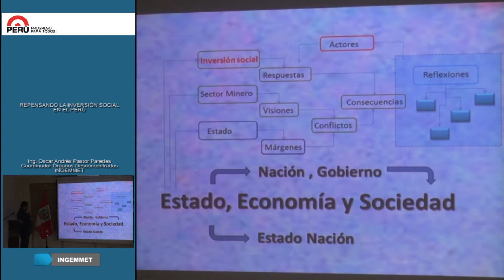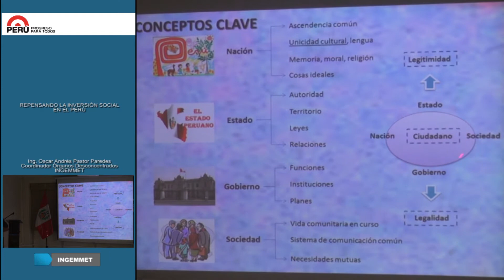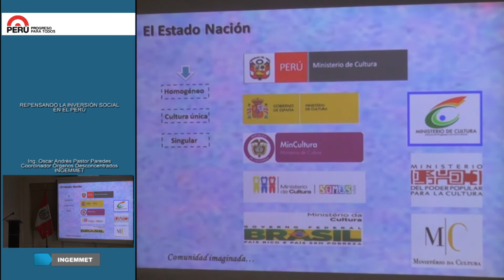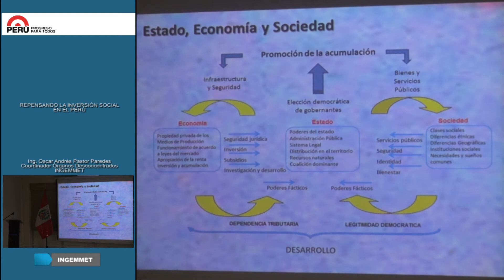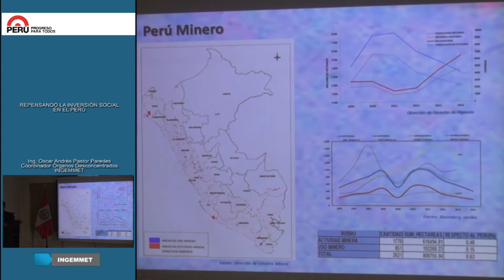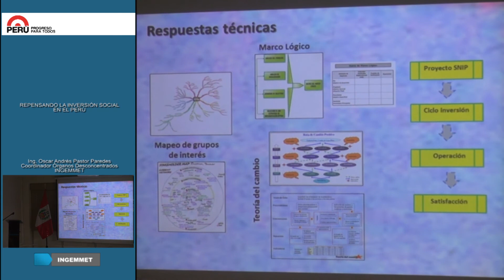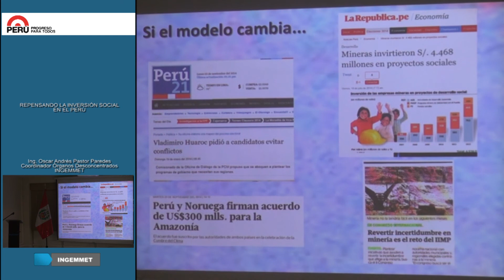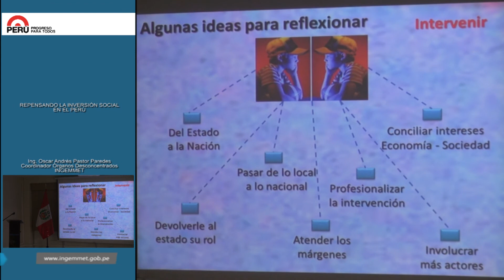Repensando la Inversión Social en el Perú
La siguiente presentación conlleva a entender las relaciones del estado con los sectores económicos y sociales, es el punto de partida para interpretar la dirección y el sentido de las inversiones sociales con fondos de la actividad minera. En el sector minero este concepto ha tomado importancia, su correcta aplicación puede ser catalizador de las inversiones necesarias para el desarrollo nacional, punto de encuentro con los objetivos de INGEMMET.

Ponente:
Ing. Oscar Andrés Pastor Paredes
Coordinador Órganos Desconcentrados
INGEMMET

Lugar: Auditorio del INGEMMET
Viernes Geocientíficos